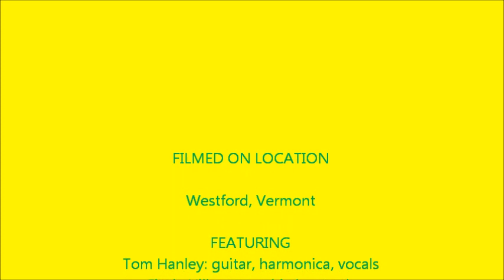"Cockles and Mussels" Westford Vermont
O'hAnleigh and the audience singing Cockles and Mussels!